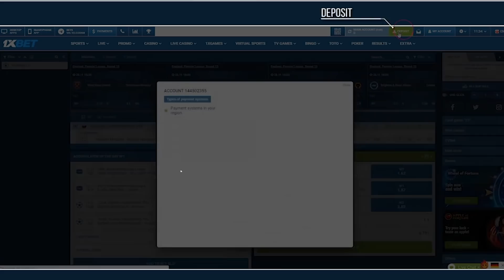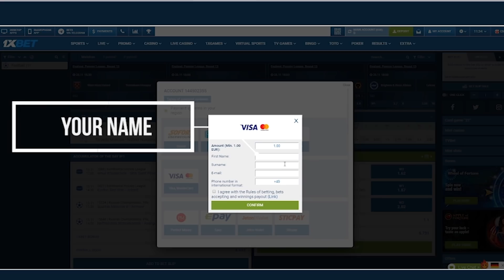Rohit Sharma was given the Title of "PLAYER WITH CLASS" By Pakistanis | Pakistan On Rohit Sharma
Rohit Sharma was given the Title of "PLAYER WITH CLASS"  By Pakistanis | Pakistani Public Reaction
Pakistan On Rohit Sharma | Pakistan Reaction On Rohit Sharma | Rohit vs Virat Captaincy